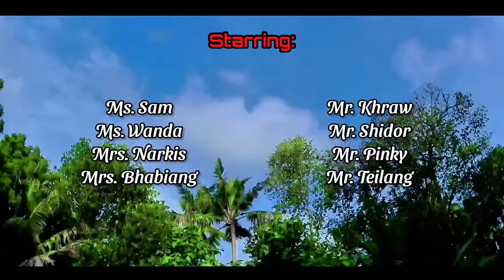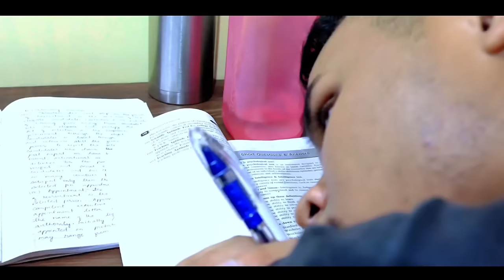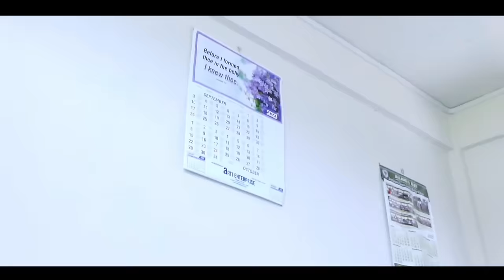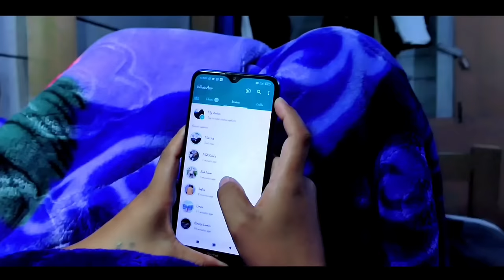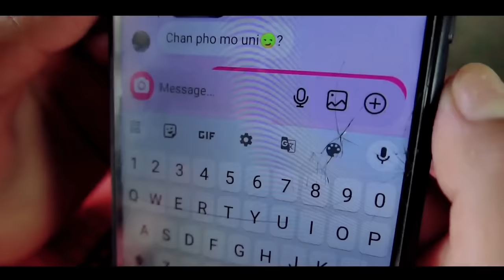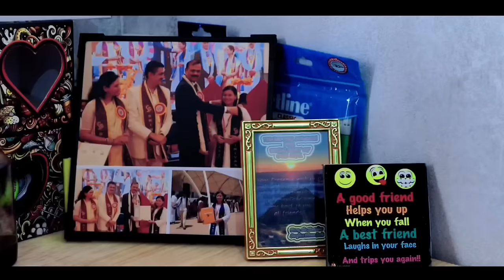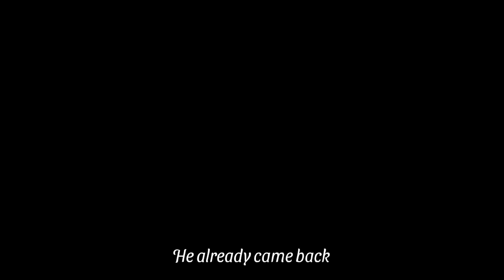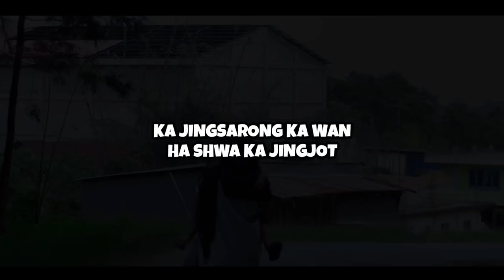LYNDET O KI [Full Movie] • Nam Special Production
Music used
1.Title: The End by Day 7

1.Nikos Spiliotis - Love Waltz" is under a Free To Use on YouTube license
  • Nikos Spiliotis - Love Waltz | Romant...

5."A Himitsu - Fragile" is free to use on YouTube if you give credit to A Himitsu.

6.Track : Tears - Sad Cinematic Background Music